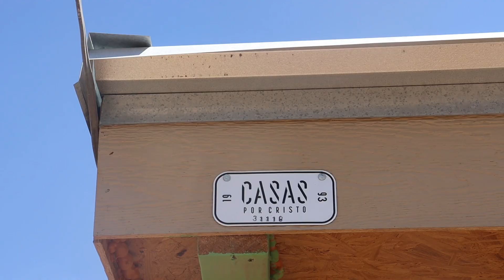Follow Up | The Arturo Navarro Lugo Family | 31116